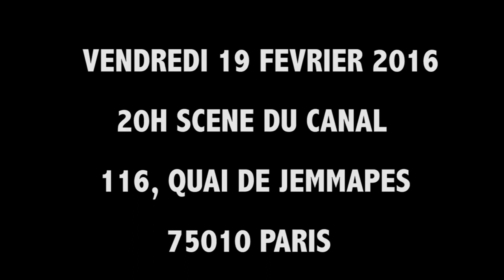Slam Session by 129H - Teaser #24 Kidikwa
La Slam Session by 129H, c'est le 3ème vendredi du mois, à la Scène du Canal - Jemmapes (Paris 10).

Au programme : une Slam Session en deux sets, entrée et micro libres, un vers dit, un verre offert + un artiste en Show Case.

LA SCENE DU CANAL-JEMMAPES
116, Quai de Jemmapes - 75010 Paris

Images : Nicolas Samama
Teaser réalisé par Mille Sabords